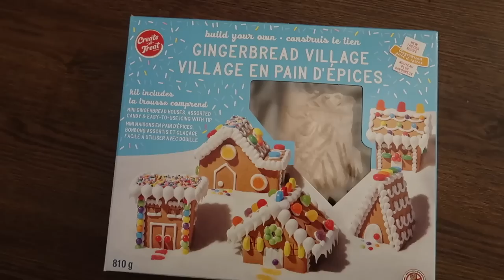HOLIDAY VLOG: decor shopping, setting up my tree, making a gingerbread house & Christmas parade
welcome to the first of the holiday vlogs! while I'm not doing vlogmas due to exams, i do love this szn of coziness and cheer and love filming festive vlogs for you all! today we go holiday decor shopping, set up my Christmas tree, make a gingerbread house andddd as a side i also got my grad photos taken! thank you always for the support xx

items in the vid:
skims dress dupe
gold hoops
everyday necklace